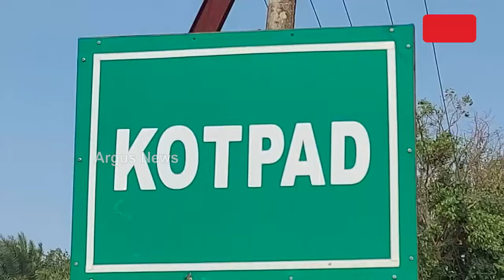ନଦୀ ପାର ପାଇଁ ଡଙ୍ଗା ସାଜିଛି ଲାଫଲାଇନ || Transportation Issue || Koraput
ଛତର୍ଲାବାସୀଙ୍କୁ କୋଲାବ ଚିନ୍ତା । ନଦୀ ଉପରେ ହୋଇ ପାରୁନି ବ୍ରିଜ। ନଦୀ ପାର ପାଇଁ ଡଙ୍ଗା ସାଜିଛି ଲାଫଲାଇନ।